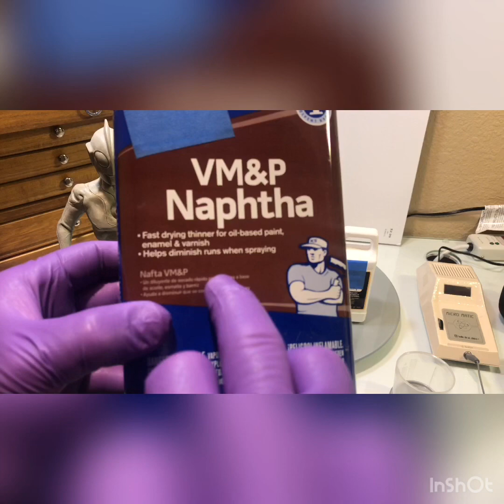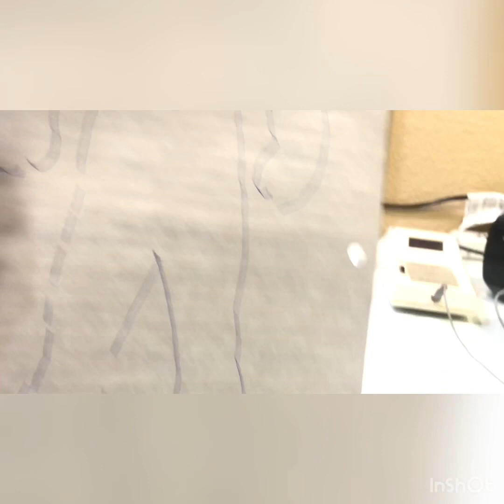Como Esculpir Uma Estátua / Figura Colecionável - Ultraman / Aula Final -15: Acabamento / Solvente